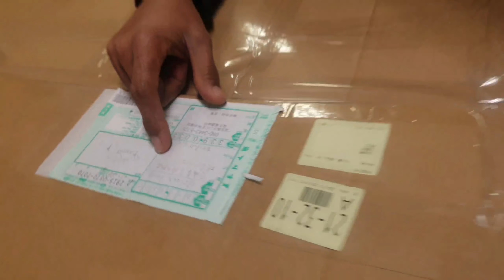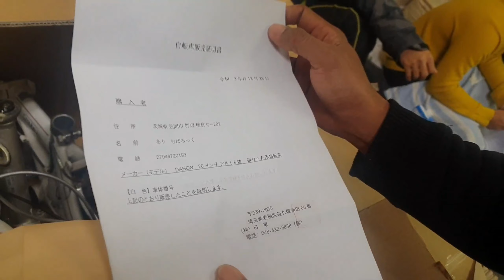UNBOXING SEPEDA LIPAT DAHON || RINGAN BANGET NGGA ADA 10 KG GAESSS BERATNYA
terimakasih buat semua yang sudah menonton vidio ini semoga selalu diberikan kemudahan rezeki amin, vidio ini mao unboxing sepeda dahon sepeda lipat#sepedalipatdahon#japanvlog#